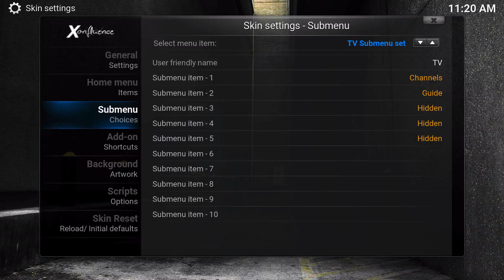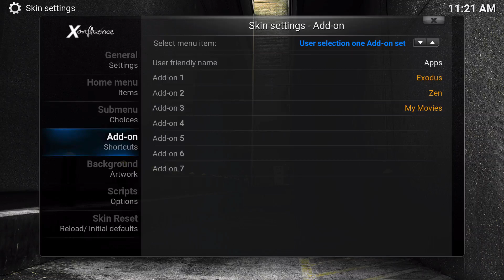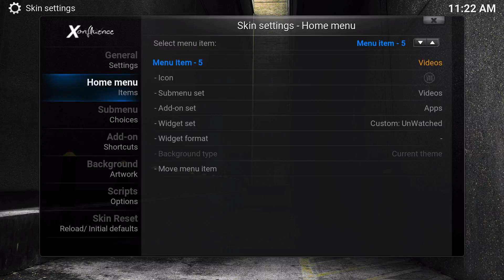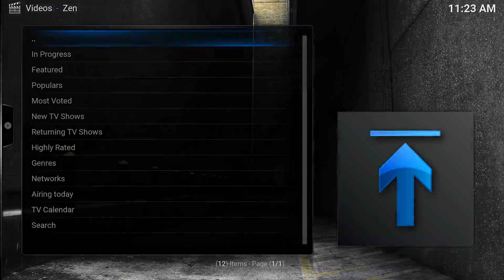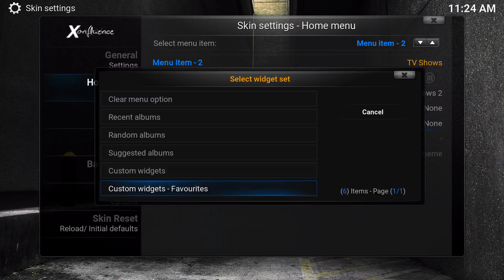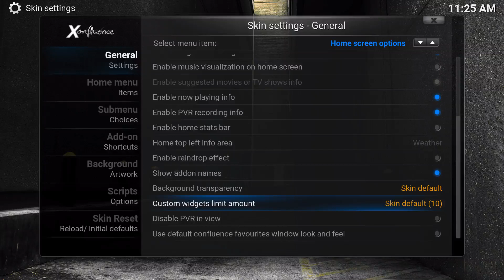PART 3 - Widgets & Addons on Xonfluence with Kodi 17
In this tutorial, you will customize your own Widgets and Addons for easier access on your Kodi homescreen.